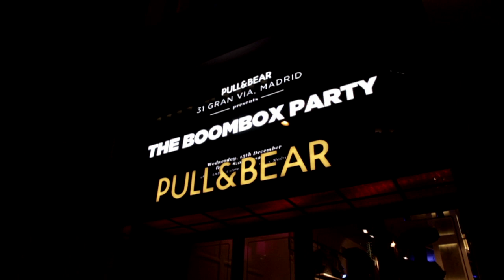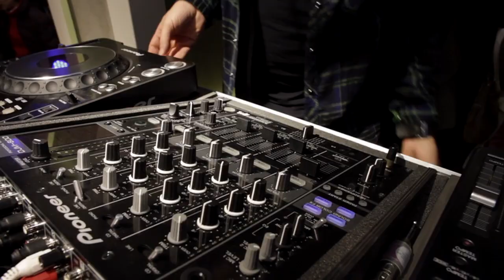THE OFFICIAL VIDEO - PULL & BEAR GRAN VÍA MADRID - DEC. 15th, 2010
On December 15th, 2010, Pull & Bear held a Boombox session at its store on Gran Vía in Madrid. The party continued at the Charada club with deejays MR. BLUKU, KOSMOS, GINEBRA and GEEJ, and PUNKS JUMP UP from London.

Spanish designer DAVID DELFÍN, creator of the exclusive shopping bags which were given away to those in attendance, was present at the event and enjoyed the relaxed atmosphere.

Gerard Estadella, creator of the icanteachyouhowtodoit.com phenomenon, photographed the partygoers to make them famous for a day on Internet.

Cocktails were provided by SR. BONET catering who designed a special drink just for the occasion.

Six well-known Spanish bloggers became special reporters and covered the event with a HARINEZUMI camera. They will give their view of the party by making a video each.

Those present could also take part in a STOPMOTION installation by multitouch-barcelona.com, doing choreographies that were projected live onto the screens on the store's facade and that can be seen on the Pull & Bear web page.